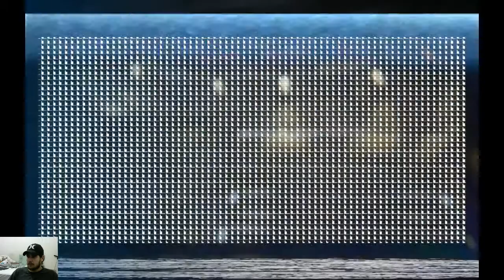Ending Old Games - Alien Isolation (HARD) - Sega - PC - Part 13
Ending Old Games

Alien Isolation
Sega
PC